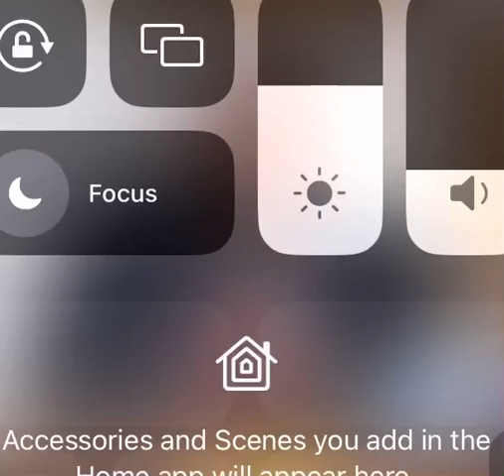ሰለ እንሰሳ ማወቅ ከፈለጉ ወደ ፖርላማ ብቅ ይበሉ